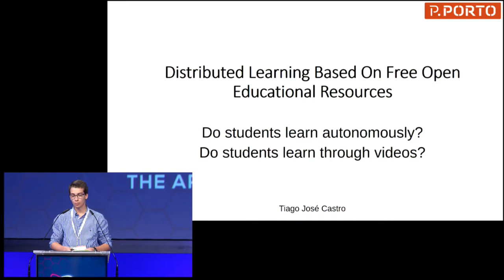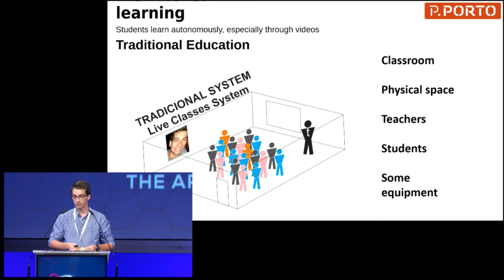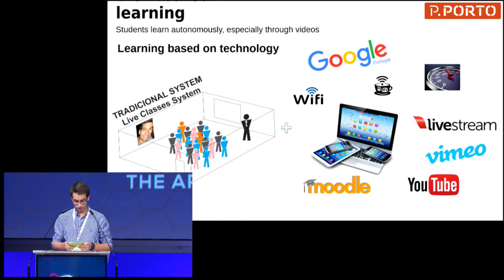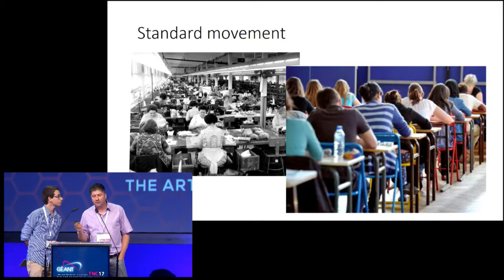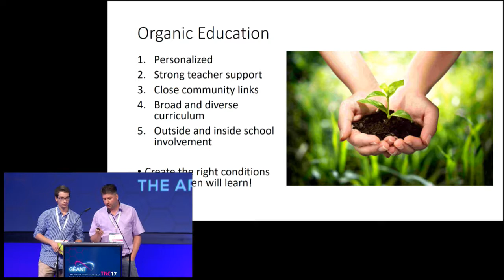TNC17 - UP2U Lightning Talk Presentation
Self-Learning by Tiago Castro